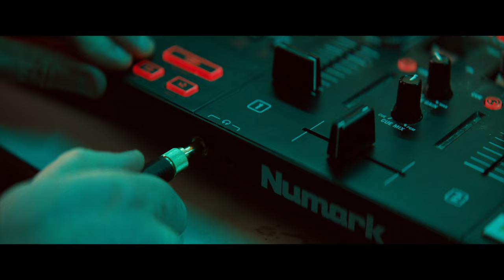Kneecap Trailer (2024) SUBTITULADO [HD] Michael Fassbender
Únete al canal para recibir notificaciones de los próximos vídeos. SINOPSIS:- “Cada palabra hablada en irlandés... es una bala para la libertad irlandesa” 💥

Kneecap (2024) Trailer SUBTITULADO
Kneecap (2024) Trailer SUBTITULADO EN ESPAÑOL